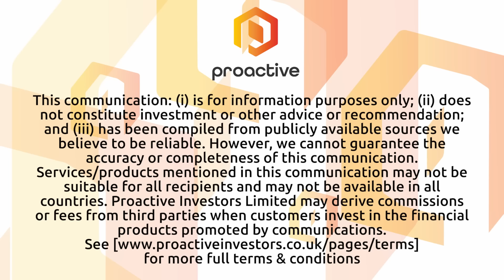Erdene Resource Development drill results shows new potential for Mongolian molybdenum project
Erdene Resource Development President & CEO Peter Akerley joins Natalie Stoberman from the Proactive studios to share the latest drill results from its 100 percent owned Zuun Mod molybdenum-copper porphyry project in southwestern Mongolia, located within the Khundii Minerals District, 35 kilometres east of the Bayan Khundii Gold Project.

Akerley says the project aimed to expand the existing molybdenum deposit and explore peripheral opportunities within the large Porphyry complex. The drill program successfully achieved its two main objectives, along with discovering molybdenum mineralization around the perimeter of the existing deposit, with some holes showing mineralization grades of up to 200 meters. Additionally, Akerley says a hole located 1.7 kilometers north of the deposit also intersected high-grade mineralization which indicate the potential for the project to become even larger.

Akerley explains the market for molybdenum is growing due to its use in lightweight, high-strength steel alloys and its suitability for super alloys and high-strength steels. The mineral is increasingly being used in green energy applications such as solar and wind power equipment and hydrogen pipelines. He says he expects the market is expected to expand, potentially reaching an increase of 184 million pounds per year in the next decade.